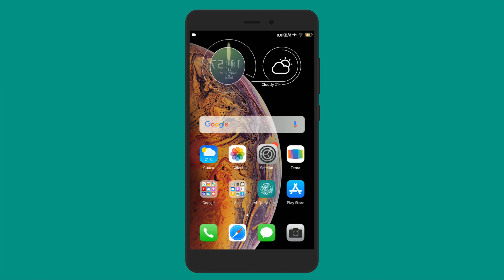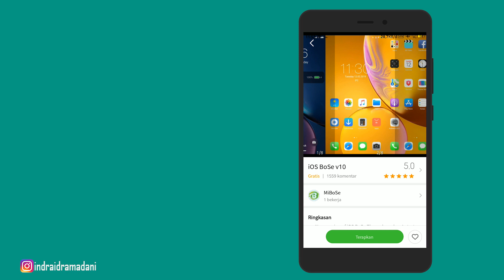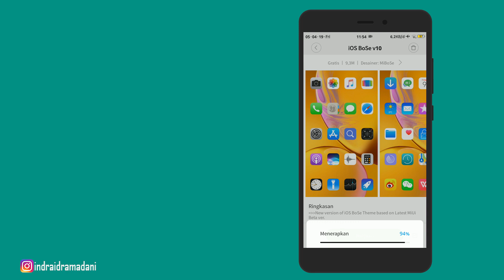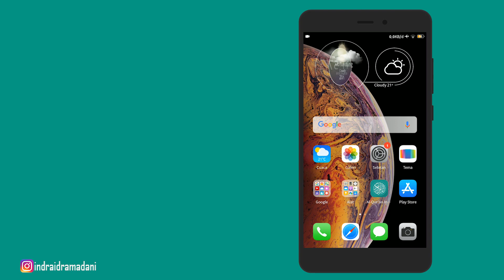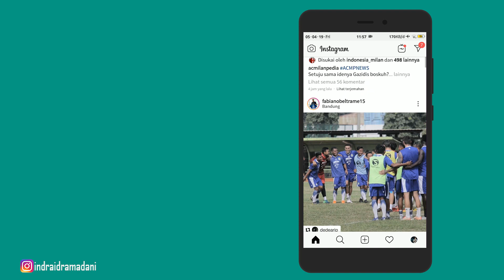Tema IOS + Center Clock!!! MIUI 10 Tanpa Pihak Ketiga (No Root) - Tutoriyal (5)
Selamat Mencoba
Saya akan membagikan Tutorial Kustomisasi Tema Xiaomi seperti Tema IOS dan Jamnya ada di tengah.